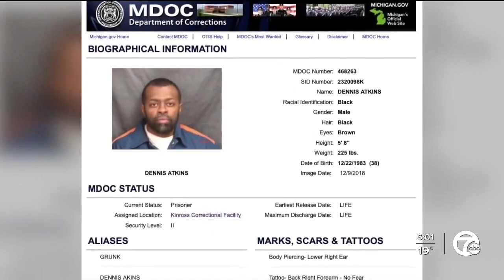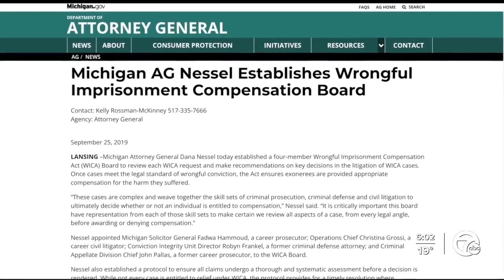Wrongfully convicted man granted freedom after 16 years in prison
A Detroit man who spent 16 years in prison after being wrongfully convicted is now free after the Wayne County Conviction Integrity Unit examined the case.